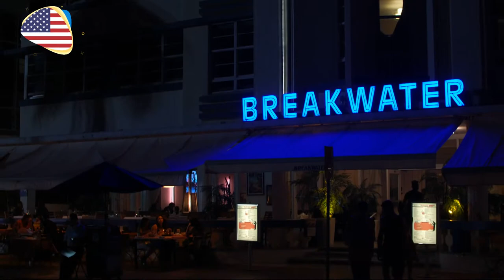USA Travel-Miami[미국 여행-마이애미]에버글레이즈, 악어 늪지대 탐험/Everglades/Crocodile swamp Tour/Airboat]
에버글레이즈(Everglades)는 미국 플로리다주 남부의 열대 습지 자연지대이다. 신열대구 내의 큰 유역 가운데 남쪽으로 절반을 차지한다. 이같은 생태계는 지구상의 다른 지역에서는 존재하지 않는다
✔️Track - MusicbyAden - The Moment

📢BGM
✔️Track - Seed - 파체위소(破涕爲笑)